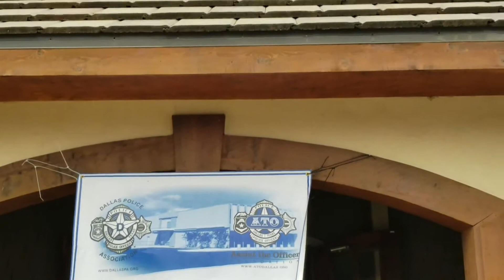FtC Jeep Life Back The Blue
Back the Blue North Texas Jeep Gathering in honor of Officer David Sherrard